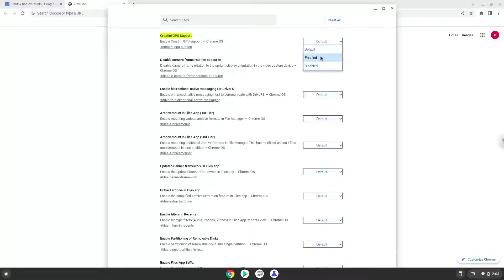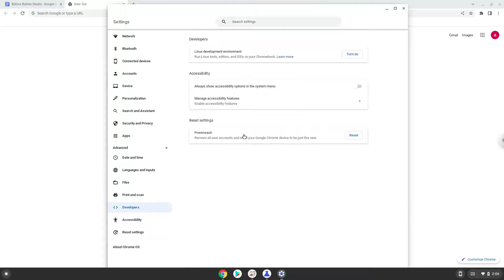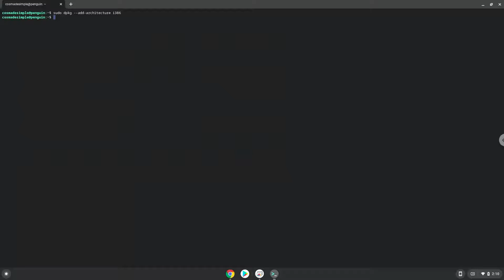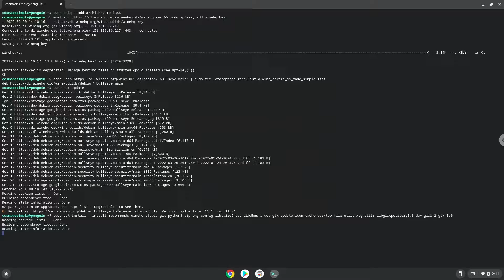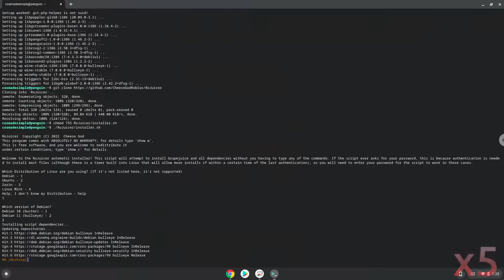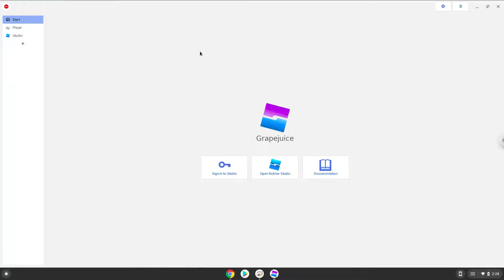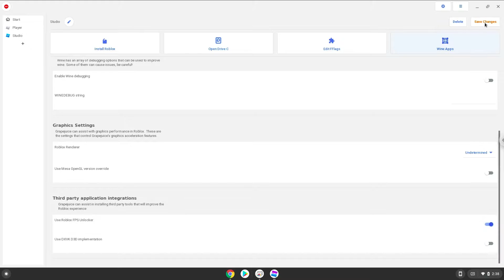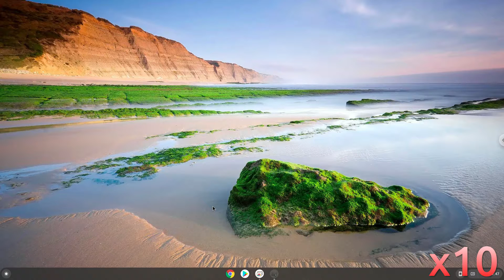How to install Roblox PC version and Roblox Studio on a Chromebook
In this video, we are looking at how to install Roblox PC version and Roblox Studio on a Chromebook.